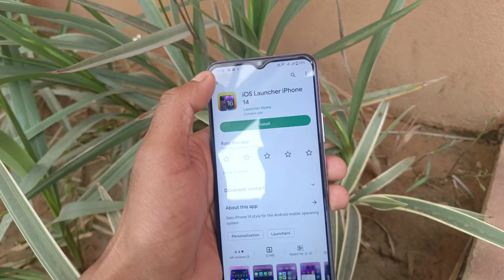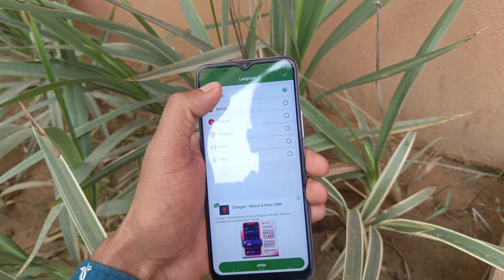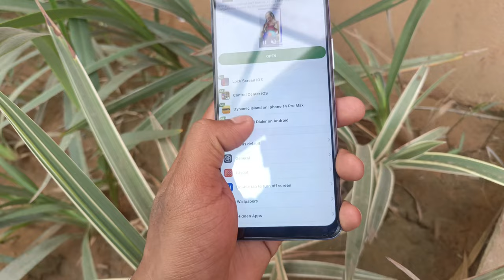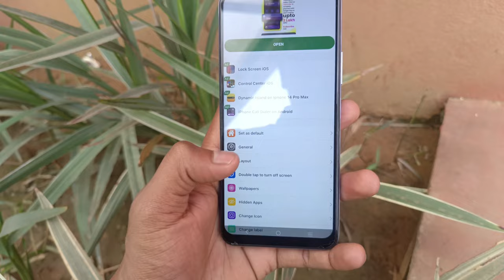ଆପଣଙ୍କ Android Phone ରେ i phone 14 iOS କରନ୍ତୁ || i phone 14 background application all Android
(required)
ଆପଣଙ୍କ  Android Phone ରେ  i phone 14  iOS କରନ୍ତୁ  ||  i phone 14 background application all Andr#iphone14